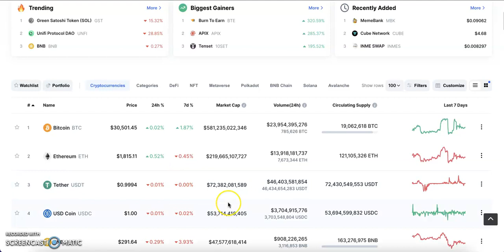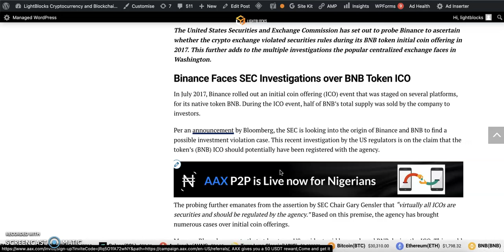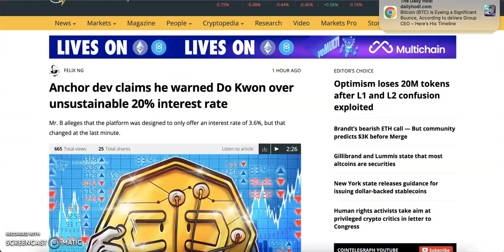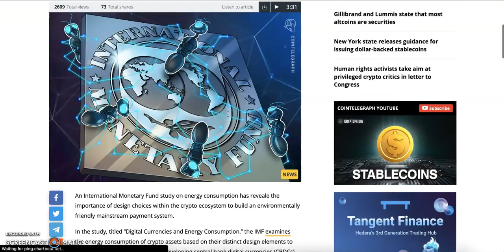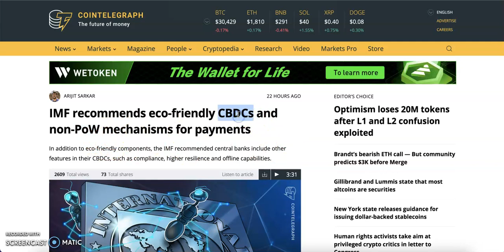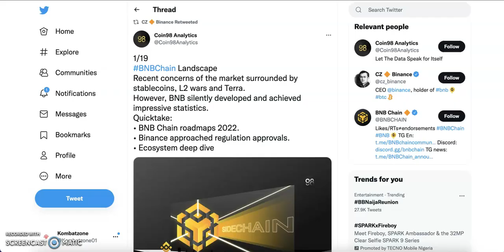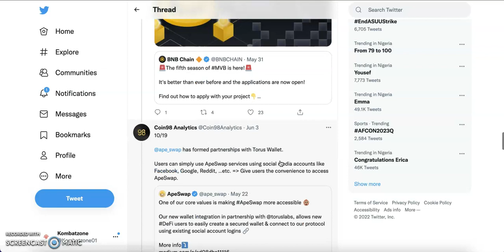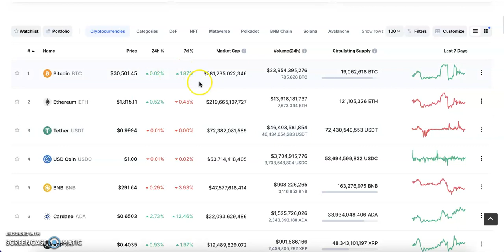If this delays, BNB will Surpass ethereum (ETH) on Coinmarketcap | CBDC trap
5. Don't lose your bitcoin and altcoin to Govt and exchanges, store it in a private wallet

USDT TRC20 Address: TDPy8oRHCqtKmkCDVa2Ca1iuTqyugU3nGD
Bitcoin: 17etu8eYhZV3kFtNTWPRUnwixZDQb5ECzZ
Ethereum: 0xf22d3462503b7bf47f60274c43e5a22a04a4a570